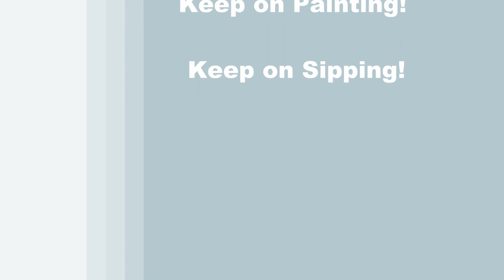Learn How to Draw and Paint with Acrylics "ICE QUEEN"- Time Lapse Beginner Step by Step Art Tutorial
Looking for an easy Christmas painting idea? Want to do a fun Holiday DIY project? Let me be your acrylic art instructor as I teach you easy step-by-step instructions throughout this fun beginner art video as you learn how to paint a Queen as she walks down a flight of ice stairs and projects ice glitters throughout her ice castle-a fun and easy winter seasonal painting “ICE QUEEN”.  So, it’s been almost ten years since the epic Disney Frozen movie debuted in theaters around the world. Although I am a fan of Disney, I was not quite convinced to see the movie when it first came out, but, after all of the social media attention and hearing “Let it Go” a thousand times on the radio, I paid $12.00, bought an overpriced bag of popcorn and sat in a jam-packed movie theater and witnessed an instant classic being born. And, on a recent trip to Disney World, I can see that the Frozen fever has not died down at all with the long lines for the Frozen ride, the crowds scurrying around for Olaf scavenger hunt, the screams and shouts during the Frozen sing along, and all the families lying on blankets outdoors watching Frozen being projected on a big screen for movie night under the stars. With a great story and a great message too, I bought into the hype and I’m now a fan.  So, join me and channel your inner child and your love for Disney, and paint this Elsa-inspired image of an Ice Queen, or Princess, and pay homage to one of the most celebrated Disney movies of the decade. The painting process is so simple to follow. You’ll first learn how to paint a background and atmospheric dimension using seasonal colors to capture the fantasy and majestic feel of cold ice, winter, snow, and anything frozen.  Then you’ll learn how to paint a staircase for your chilly frozen empress to descend, using just a few colors and brushstrokes. Then after learning how to draw an outline for your female sovereign goddess, you’ll apply a simple basecoat to work off of. Then you’ll learn how to easily paint highlights and shadows on the clothing of your feminine monarch to give her body form, movement and depth creating a 3D effect so real it will look like it is flowing with the cool breeze. You’ll learn how to mix a skin tone and paint facial features giving your frozen girl ruler expression. Then you finish your painting by learning how to paint magical ice sparkles projecting from your powerful woman’s hands as she dances down the steps. The painting process is so simple you’ll feel like it is a paint by numbers. Using only 3 brushes and 8 colors, you’ll paint like a professional! Have a date night, paint party, paint and sip event, or virtual paint night. Paint with gouache, oil paint, or watercolor, any medium will work! Paint just for fun or for art therapy. It's an easy art project. I hope you enjoy watching this YouTube art video and let's get painting and let's get sipping!

MATERIALS:
Brushes: 3/4 inch flat bristle, #6 round synthetic, #1 round synthetic
Acrylic Paint: titanium white, mars black, burnt umber (brown), fire red, deep yellow, phthalo green, purple violet, and ultra-marine blue

STEPS:
1. 3/4 bristle brush – Paint background with black, purple and white
2. 3/4 bristle brush – Paint atmospheric dimension and start stairs with blue, green, brown and lavender (made in step 1)
3. #6 round brush – Finish stairs and icicles with green, blue, brown and white
4. Chalk – Draw outline for Ice Queen
5. #6 round brush – Paint base coat or Queen with red, yellow, light blue (made in step 2), light green (made in step 2), white and brown
6. #1 round brush – Paint face, hair and hands with skin tone (made in step 5), brown, black, white and red
7. #6 round brush – Finish dress and crown with light blue, light green, white and brown
8. #6 and #1 round brushes – Paint sparkles with white, light blue and light green
9. #1 round brush – Sign with black